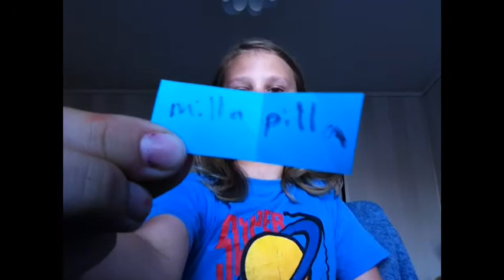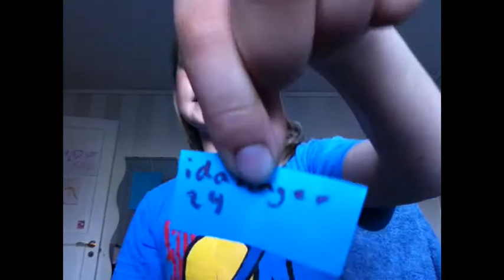Giveawey Utlottning!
Nu går du in här för att kolla vem som vann! Men ni får kolla på videon:)